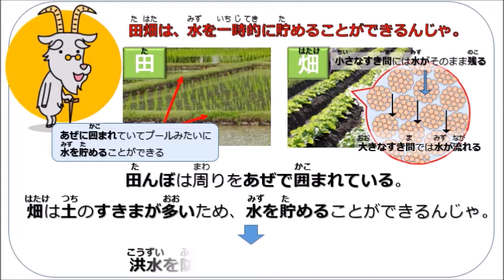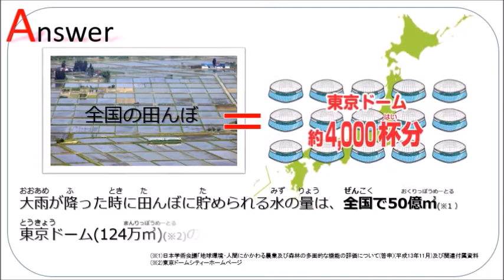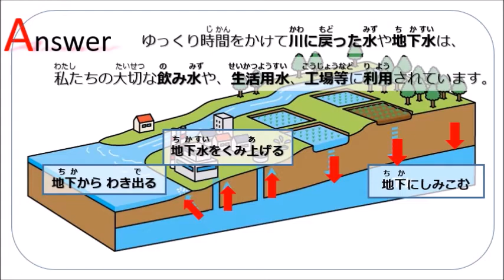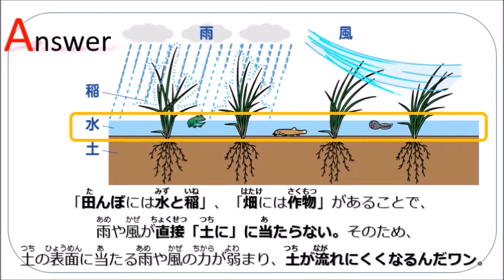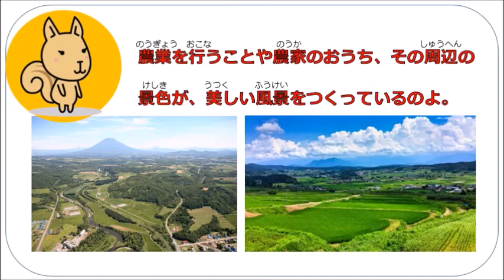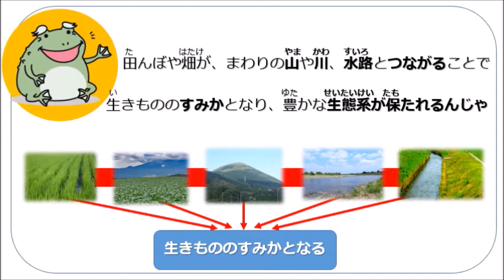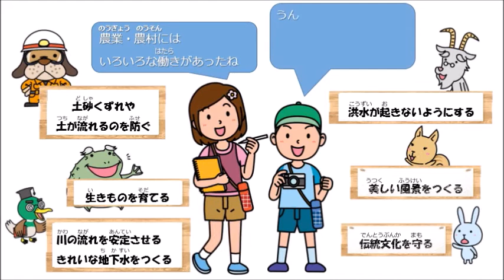農業・農村のいろいろな働き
動画の内容：農業・農村がもついろいろな働きを不思議な生き物たちが教えてくれます。
問合せ先：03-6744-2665（農林水産省　農村振興局　地域振興課 多面的機能班）